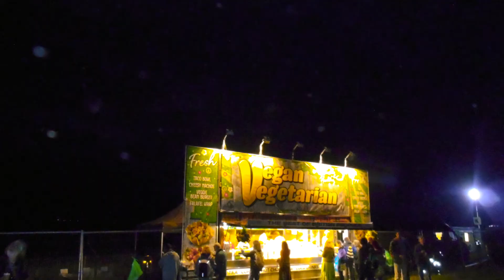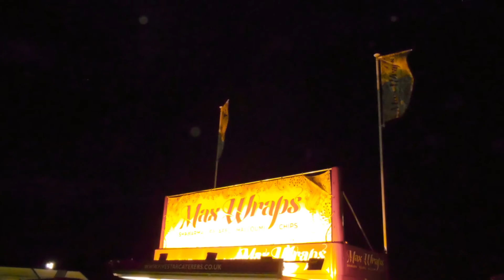844 STONEHENGE SOLSTICE ORBS 1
Part 1 of many. Have just started Orbing.Will make vids in time orders.